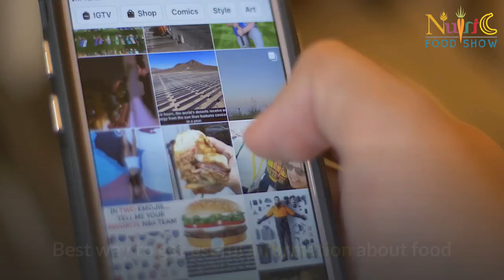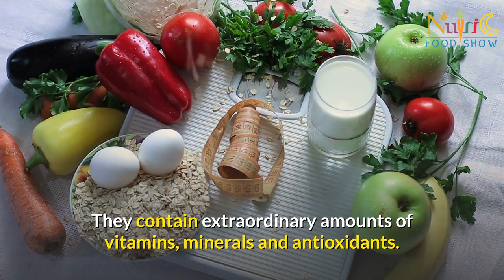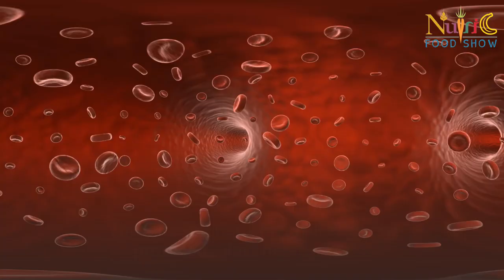Top 9 Superfoods that protects you like super hero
Try our recommended Top 9 Superfoods that protects you like superhero. These are heart healthy foods and we have also covered the best health tips and what are superfoods list.

We have discussed the following benefits

1-What are antioxidant foods and functions of antioxidants, antioxidant benefits.
2-what are omega 3 foods and benefits of omega 3.
3-Which foods are a rich source of vitamin.

We have discussed what are superfoods and following superfoods topics

1-superfoods for eyes
2-superfoods for energy
3-super foods for anti aging
4-superfood for skin
5-superfoods for super health
6-superfoods for health
7-superfoods to eat daily